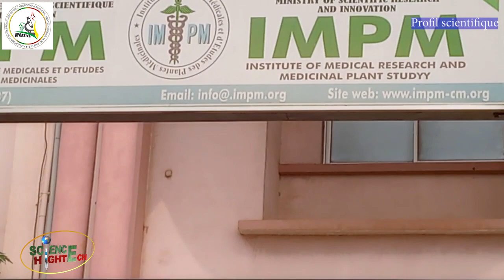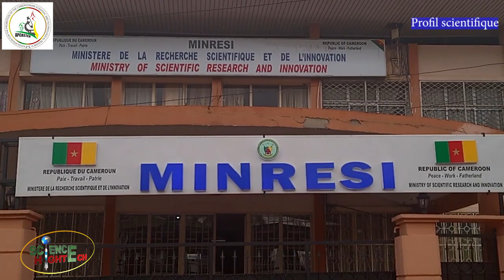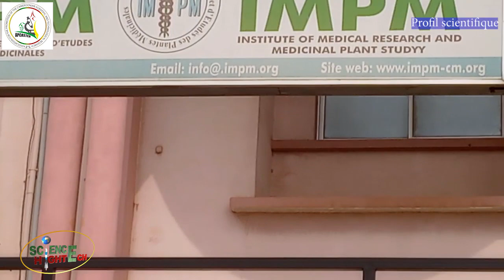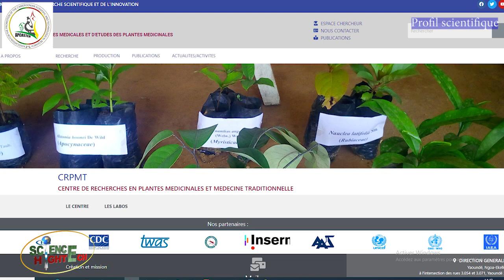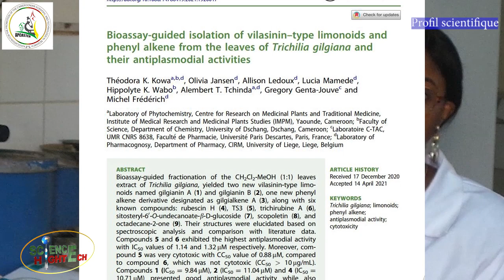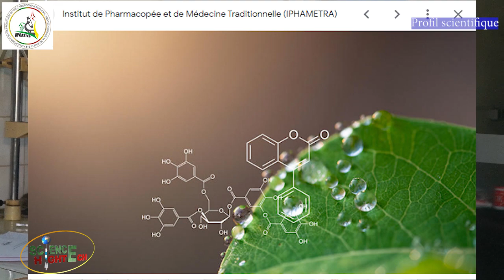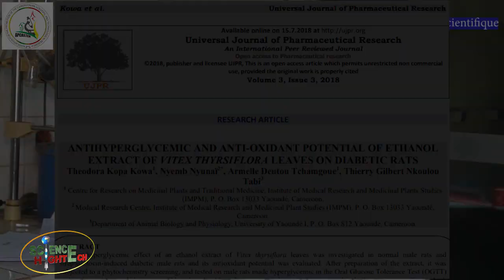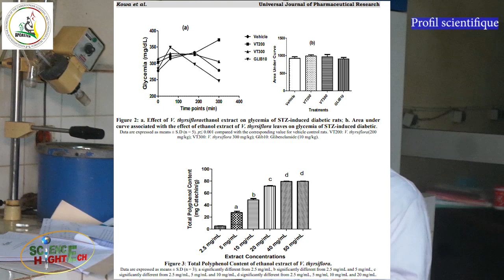interview du Dr Kopa Kowa de l'IMPM, institut de recherche au MINRESI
Elle fait ses recherches au labo de Photochimie, du centre de recherche en plante médecine et médecine traditionnelle au Ministère de la recherche Scientifique: il s'agit du Dr KOPA KOWA Théodora